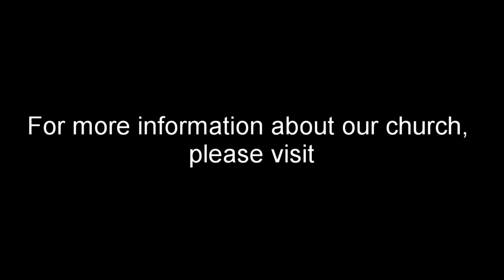Riches of Grace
Riches of Grace (Ephesians 1:7-10)

Galatians 3:10-14 (Bible version)